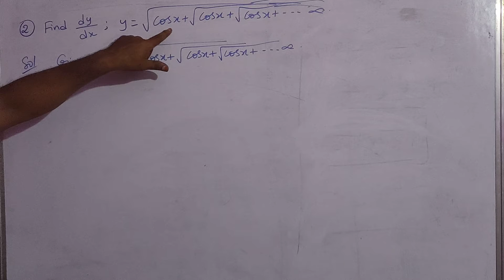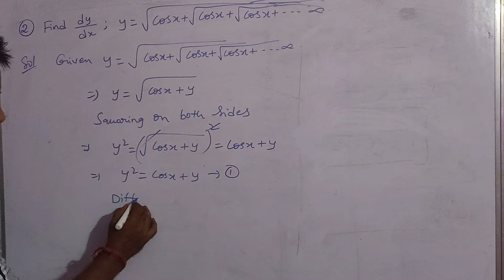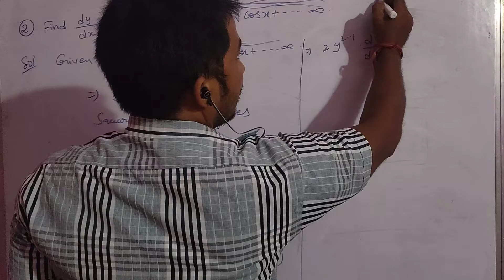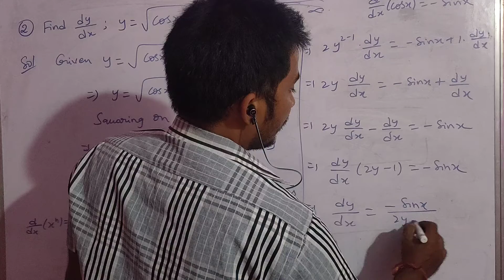Diploma M1 Differential equations 2nd model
Diploma M1 Differential equations easy way